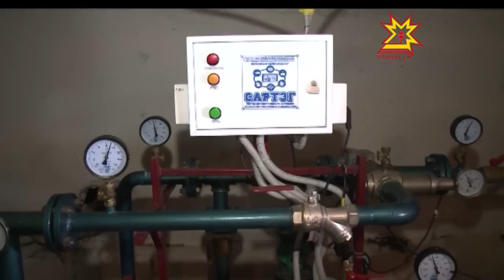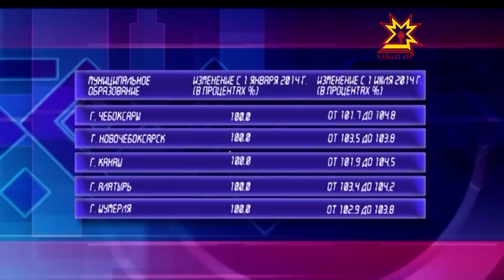В Чувашии тарифы на коммунальные услуги ЖКХ поднимут только во второй половине года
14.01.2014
Госслужба Чувашии по конкурентной политике и тарифам завершила формирование тарифных решений на 2014 год. С 1 июля произойдет повышение тарифов на тепло,  электро- и газоснабжение, холодное и горячее водоснабжение, водоотведение.